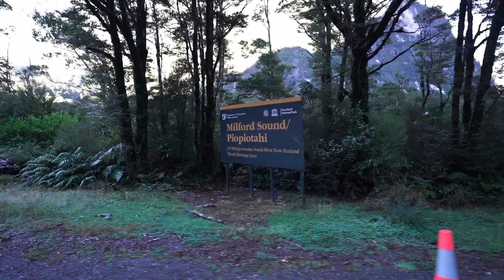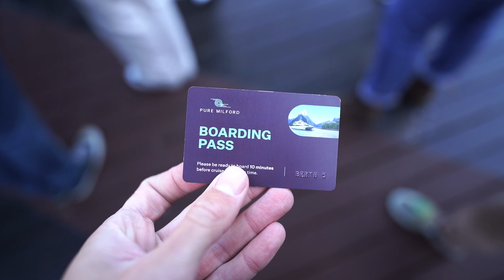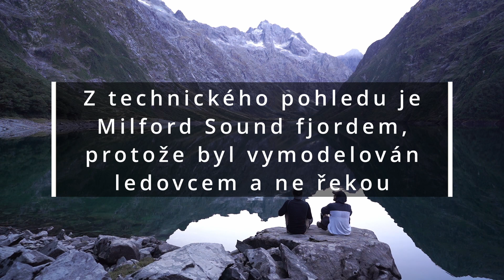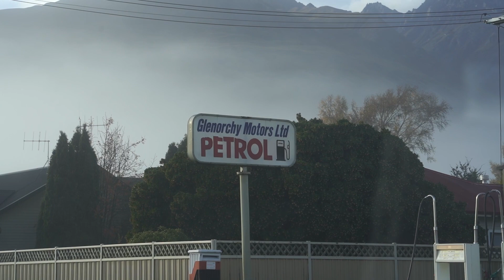Nový Zéland #3 | Osmý div světa Milford Sound, Marmite a záhadné číslo tři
Zdar! Přináším další dobrodružství z našeho úžasného roadtripu po Novém Zélandu!

Začali jsme s naprosto tajemnou atmosférou, protože ráno byla tak hustá mlha, že se v ní dalo ztratit. Ale víte co? Postupně se rozplynula a před námi se otevřel doslova neskutečnej výhled na Milford Sound. Tohle místo je fakt zaslouženě osmým divem světa. Byl to takový návrat do pravěku nebo spíše zážitek z fantasy filmu. To ale není všechno. Dorazili jsme také ke krásnému Lake Marian, nebo navštívili malebnou vesničku Glenorchy.

Btw, samotné video ještě 2x odkazuje na číslo tři. Kdo ho najde?